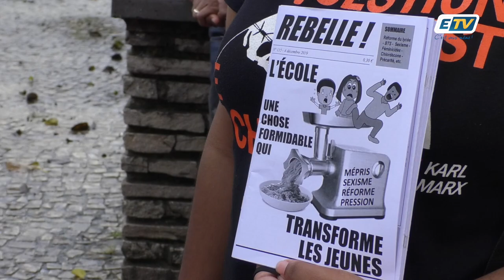En Guadeloupe, la grève contre la réforme des retraites commence à s'essoufler.